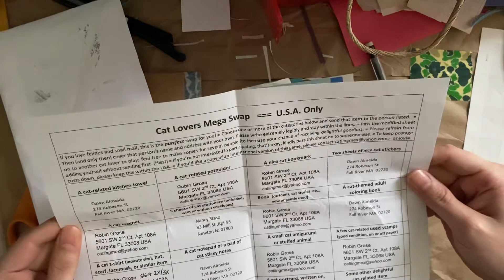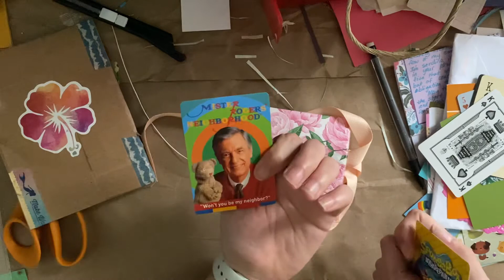Happy mail swap! Incoming happy mail!